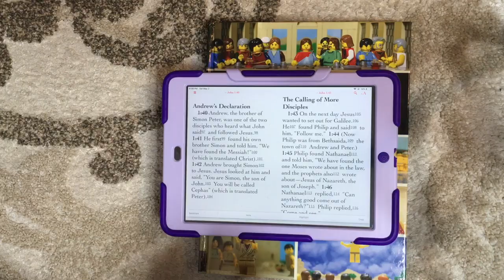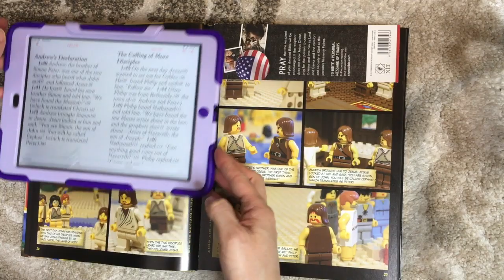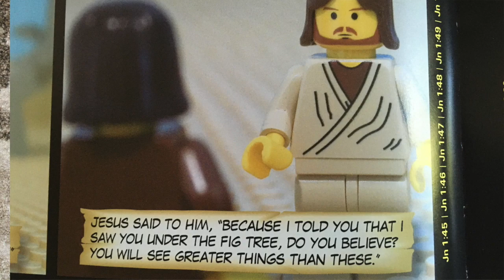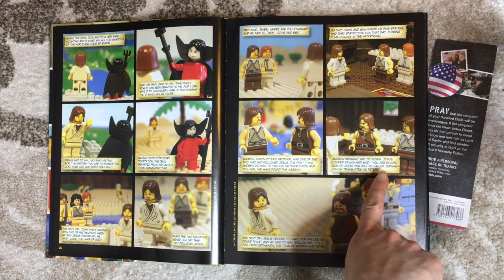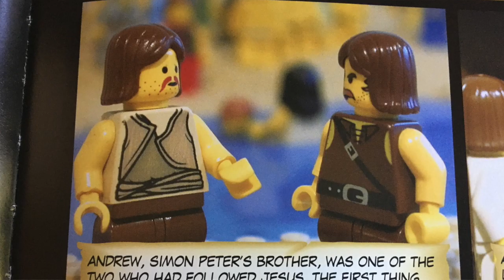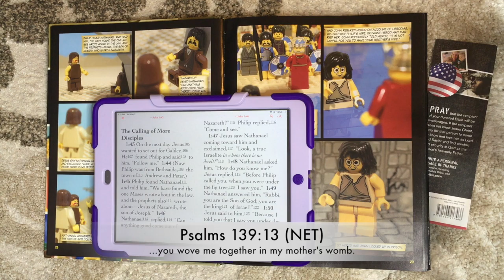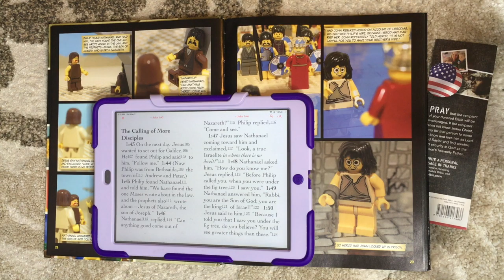Sunday School 3: John 1:40-51 (NET)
Ms. Rachel's 3rd Sunday School Lesson on John 1:40-51 (NET)